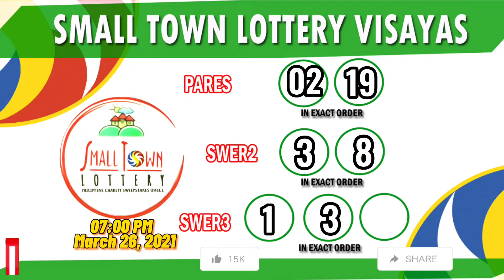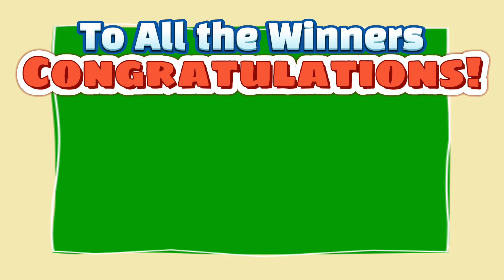STL 7:00PM For Pares, Swer2 & Swer3 LOTTO RESULT TODAY (FRIDAY) MARCH 26, 2021